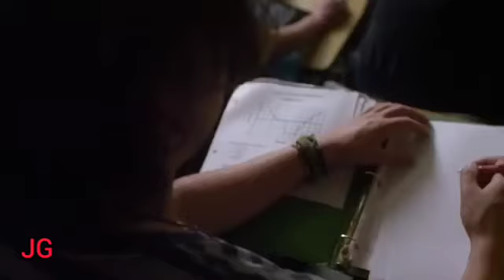Dios No Está Muerto 1 (Trailer Español).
Película "cristiana" sobre un estudiante devoto Josh Wheaton (Shane Harper) que desde su primer día se ve retado por su dogmático profesor de filosofía, el Sr. Radisson (Kevin Sorbo), para probar la existencia de Dios.